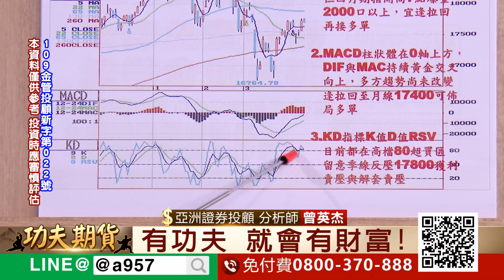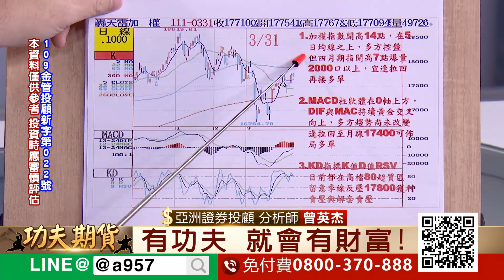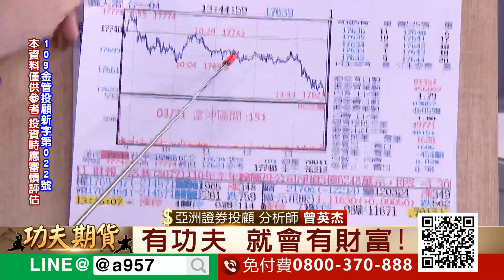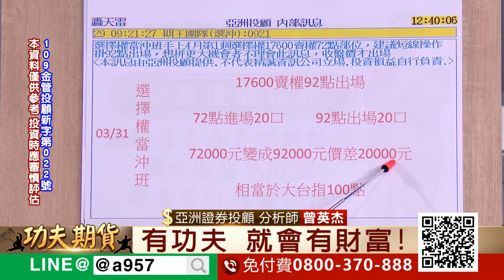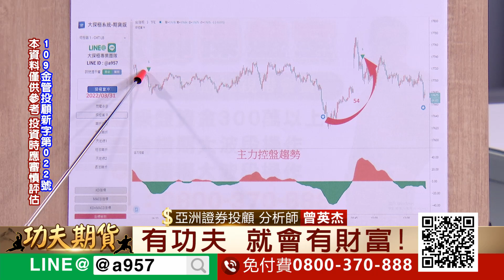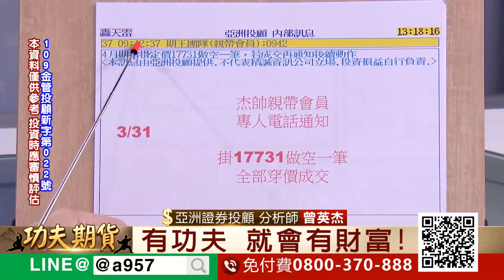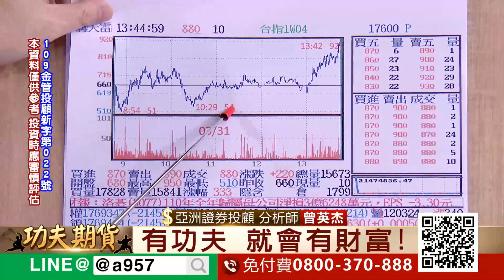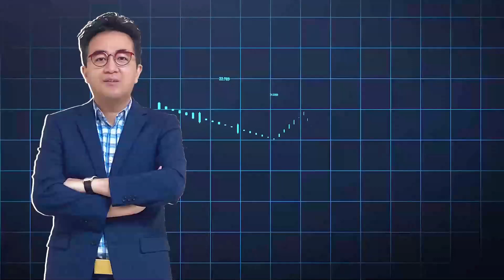2022/3/31 功夫期貨 曾英杰 大探極期貨系統結合技術分析 加權指數開高14點，在5日均線上方，多方控盤，但四月期指開高爆量2000口以上，宜等拉回再接多單，並且留意季線反壓！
2022/3/31  功夫期貨  曾英杰

1.加權指數開高14點，在5日均線上方，多方控盤，

2.四月期指開高爆量2000口以上，宜等拉回再接多單，並且留意季線反壓！

3.點擊連結加好友，一起學功夫！